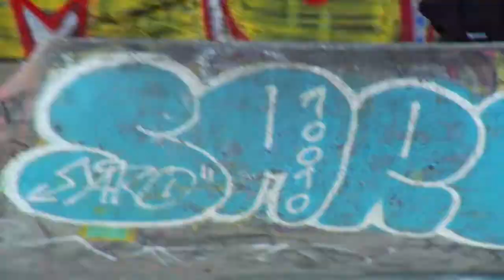L.E.S. Skatepark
Les skatepark from 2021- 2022

Skaters:
Akeem carby
Rara
Jiro platt
Slack
Peenut
Johnathan Becker
Mark nardelli
Shredmaster Keith
Isaiah stevens
Austin Hufnagel
Brandon Phillips
Ethan Kaplan
Tanchy